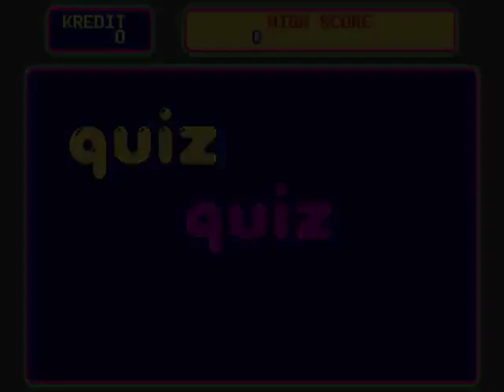funquiz mp4 ARCADE MACHINES MAME NORMAL OR PINBALL PINCAB HYPERSPIN NOT MINE VIDEOS Flipper